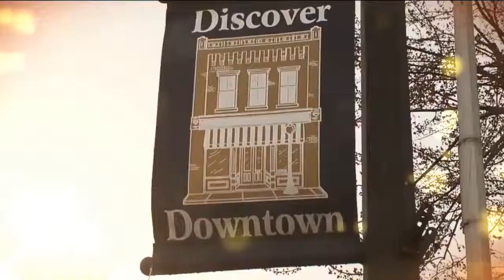ABC12 Our Hometown: Midland ABC12's Ou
ABC12's Our Hometown Tour traveled to Midland to help kick off the thirty-first annual River Days. Along with fireworks, this year's festival has several new attractions.

                             ABC12 Our Hometown: Midland
                                                           ABC12's Our Hometown Tour traveled to Midland to help kick off the thirty-first annual River Days. Along with fireworks, this year's f